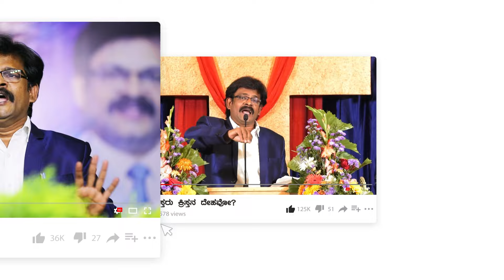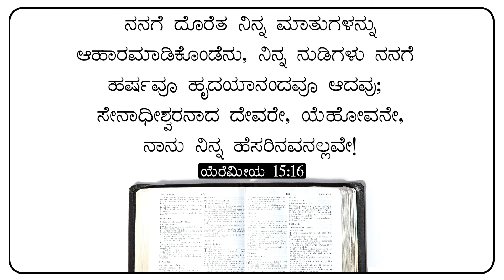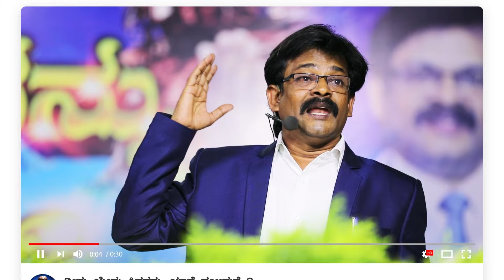ತಿನ್ನಬಾರದೆಂದು ಏದೆನ್ ತೋಟದಲ್ಲಿ ಹಾಕಿದ ಫಲವನ್ನು ಇವತ್ತಿಗೂ ತಿನ್ನುತ್ತಿದ್ದೆವೋ?